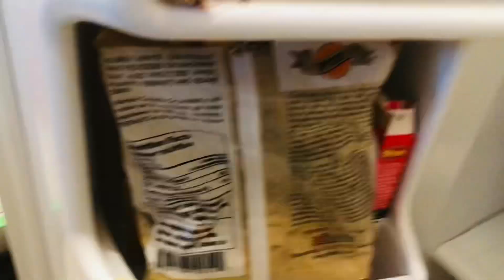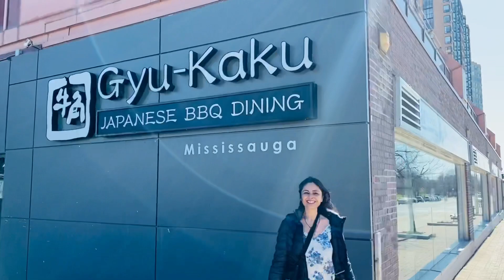Yeh hi kya kum tha.. upar se kitabo ne li jaan!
Started my day with excercise .. prepared egg chow as breakfast..  cute conversion with my twins ..then sanitizing groceries in covid times ..did deep cleaning of refrigerator.. went to library to return books .. saw spring pad .. beautiful landscape .. 🇨🇦 Canada’s sky is beautiful ☺️

Any queries  and suggestions are always welcome 🙏
~~social media ~~
Follow me on